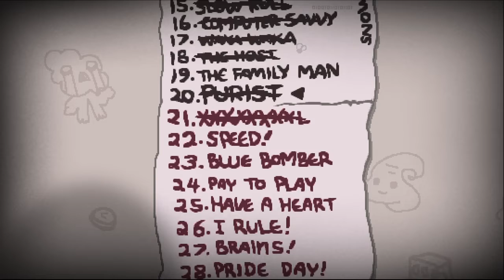Isaac's Repentance 124 - "rush"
Zigg plays The Binding Of Isaac Repentance each day, in order to get better at it.

Today, the "Speed" challenge.